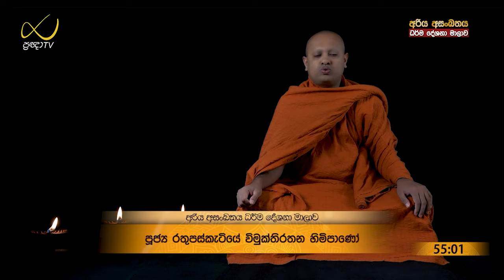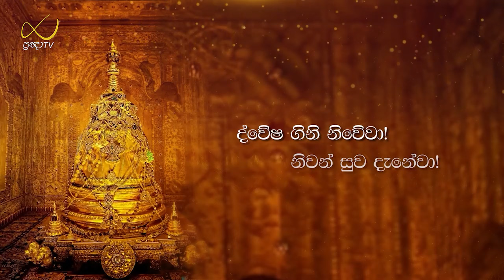ARYA ASANKATHAYA | Ven Rathupaskatiye Vimukthirathana thero | 2024-02-10 | 06:00AM telecast